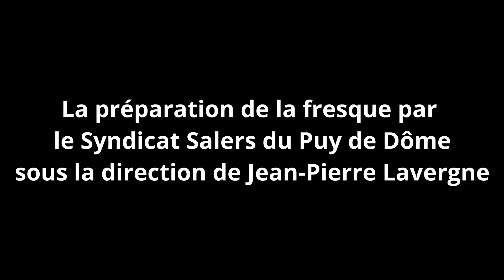TDF 2023 : Fresque géante vache Salers au col de la Volpière St Alyre Es Montagne (63)